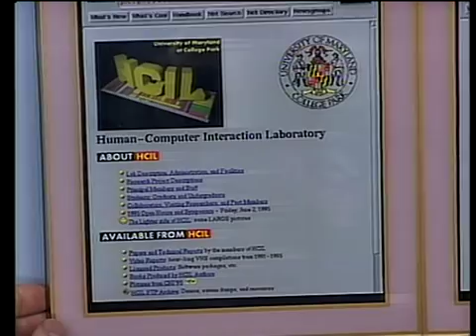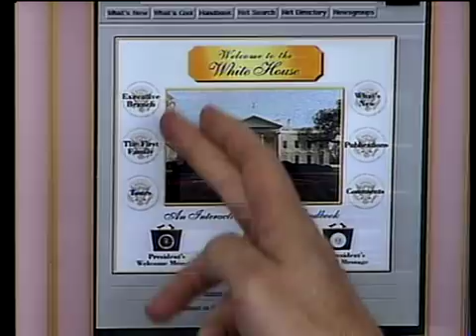World Wide Web (1996 University of Maryland UIS Broadcast)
User Interface Strategies (UIS) 1996 broadcast of the World Wide Web presentation. UIS is a series of annual interactive satellite broadcasts that addresses cutting-edge issues in human-computer interaction. These broadcasts bring some of the best minds in the field together for nearly five hours of thought-provoking presentations and question-and-answer sessions.